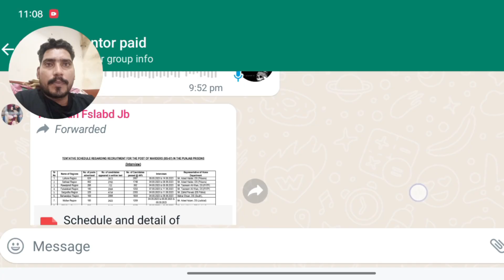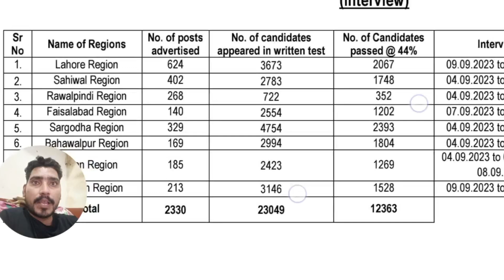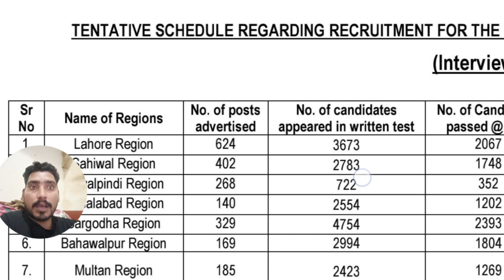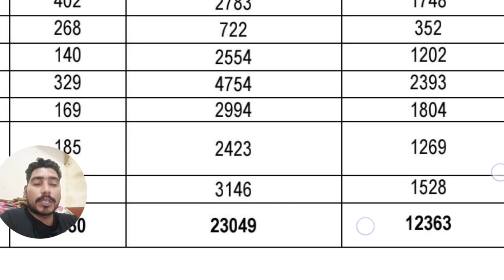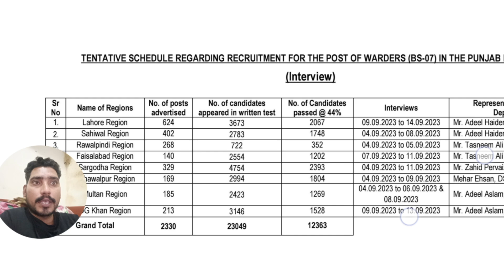Jail police interview schedule announce \ Kitna number walo call aye gie 2023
Jail police interview schedule \ question & Answer \  solution 2023

jail police interview call \ Rawalpindi region merit list update 2023

Jail police interview marks \ final merit list formula \ I.G CTS review board update

jail police final merit list \ interview schedule \ matric no \ CTS paper re-checking 2023
jail police interview schedule
jail police interview update

youtube channal playlist links
Personal information
my personal contact what's no. 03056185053
E_mail. I.d